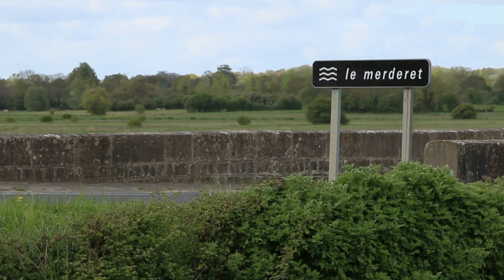LOS PARACAIDISTAS AMERICANOS EN EL DÍA-D (Normandía) [Activar subtítulos en Español]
🔡 ¡Activad los subtítulos, guripas! 🔡

Hoy vamos a recorrer las seis principales zonas de salto o "DZ" (Drop Zones en inglés) de los paracaidistas americanos en Normandía. En realidad muy pocos de los 13000 paracaidistas saltaron sobre la zona planificada.

Acompañados por Denis van den Brink, un experto en todo lo relacionado con las unidades aerotransportadas americanas, descubriremos cómo, a pesar de todos, los paracaidistas de las divisiones 82 y 101 Airborne lograron cumplir su arriesgada y difícil misión ✈️

¡Rompan filas!